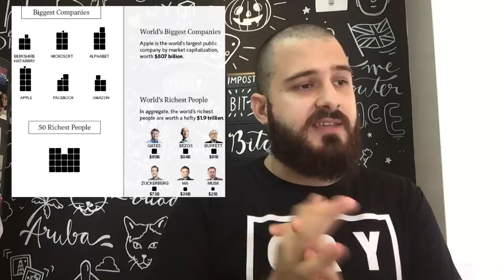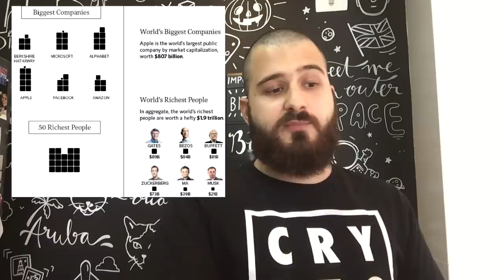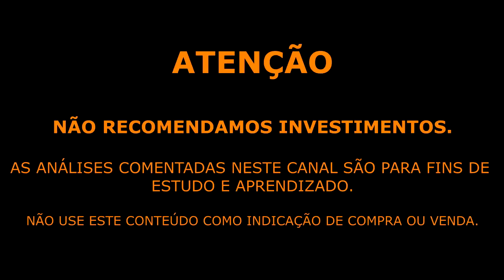Bolha no Mercado? Ou um Pingo no Oceano?